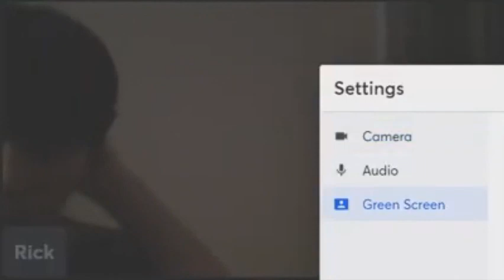Camryn trolls Rick in a video call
it randomly flashes black because the recorder kept switching tabs, and camryn only showed his face for that small bit of time